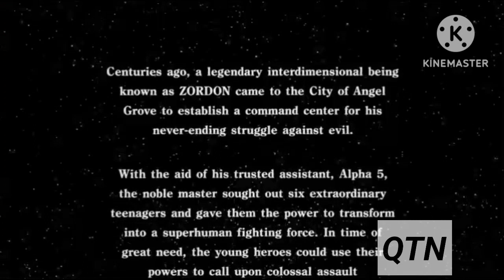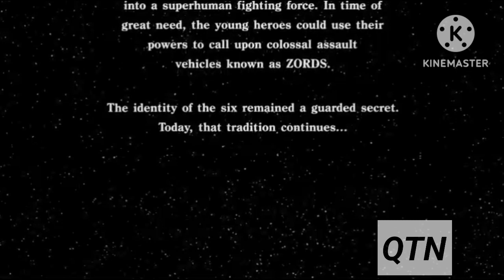Mighty Morphin' Power Rangers: The Movie (1995) QTN Intro